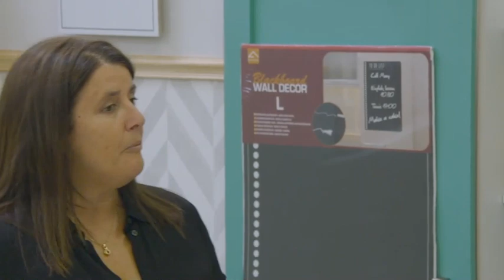Como organizar a despensa | LEROY MERLIN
Este Workshop da Casa contou com a presença da Manuela Nunes, responsável da IN ORDEM.